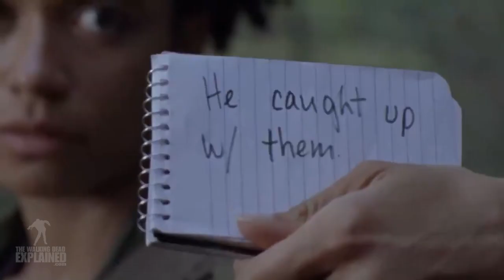Beta is Here! Episode 12 Promo Review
Check out a review of 2 promo's released by AMC for Season 9 Episode 12.

▶️TWD News! Maggies G'Bye - Relationship! & FEAR